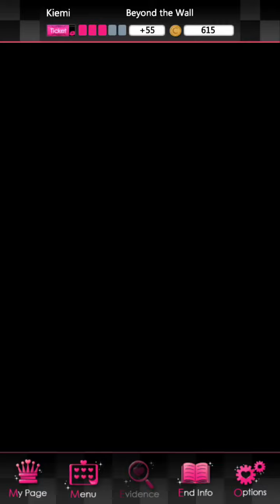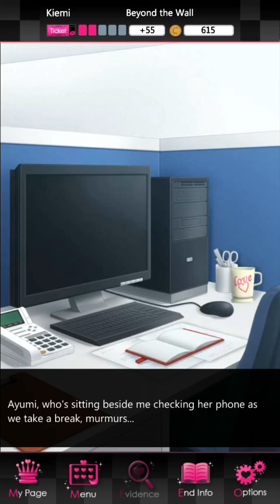Sequel 3 - Haruichi Route | Liar! Uncover the Truth